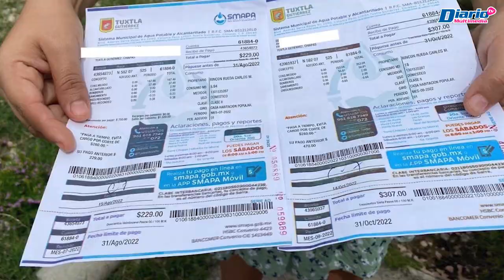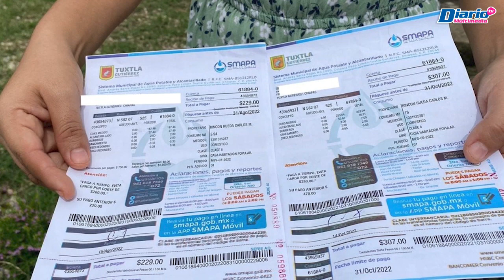🚫💧🏙️ Cápsula | Sin plan ante falta de agua en Tuxtla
Los ciudadanos capitalinos tendrán que afrontar otra situación que les afecta en servicios públicos, pero también en el bolsillo, cómo es la falta de agua potable la cual ha sido anunciada por el propio presidente Carlos Morales Vázquez y el servicio Municipal de Agua Potable y Alcantarillado que ha anunciado la suspensión del servicio.

Y es que es entendible que debido a las fuertes lluvias se pudiera tener alguna suspensión del servicio, sin embargo, aquí lo que destaca es la poca planeación y acción por parte de las autoridades municipales que encabeza Morales Vázquez, para realizar un plan que pueda contener la afectación por los efectos de las lluvias.

Siendo todo lo contrario el posicionamiento del “insípido edil”, que más se ha enfocado en planear su salida del ayuntamiento capitalino y no ofrecer un servicio y atención a los ciudadanos cómo se deben, sobre todo en el tema de servicios públicos donde lamentablemente la capital ha sufrido varias carencias.

Y es que el funcionario municipal aseguró que se suspenderá el servicio por varios días en varias zonas de la capital, pero no dijo, ni ofreció, alternativas que puedan ser viables para los ciudadanos, donde incluso pudieran haber descuentos al recibo de agua, el cual llega puntual y completo, lo que afecta de forma directa el bolsillo de los ciudadanos que ahora con la falta del agua tendrán que adquirir el servicio de pipas con el vital líquido, teniendo que gastar de entre 300 a 900 pesos, dependiendo la necesidad que tenga Cada ciudadano.

Es lamentable que a lo largo de seis años no existiera un plan de contingencia ante este tipo de circunstancias, y decimos que son seis años, porque el actual edil es lo que lleva de administración, recordando que se “religió” para poder mantenerse en este puesto en donde se ha caracterizado principalmente por el incremento de la inseguridad, la falta de atención a temas de servicio público, como el agua potable, entre algunos otros y no por un trabajo adecuado y positivo en favor de los ciudadanos.

Ante esta situación los propios ciudadanos han levantado la voz para exigir acciones contundentes que permitan reducir las afectaciones ante este tipo de circunstancias, lo cual queda claro ha importado poco al actual administrador del ayuntamiento capitalino como lo es Carlos Morales y que seguirá repercutiendo, primero que nada, con la falta de vital líquido y afectaciones a sus actividades diarias, pero además teniendo que pagar más por un servicio que no se adquiere como es el del agua potable.

Es así como está concluyendo una administración de dos periodos que encabeza Carlos Morales y que lamentablemente ha sido de perjuicio para los ciudadanos y que seguirá de esta manera hasta el último día de mandato del edil, que más se enfocó en querer maniobrar las elecciones y su posicionamiento al frente del ayuntamiento capitalino, que hacer su trabajo, situación que ha repercutido en un retraso importante de más de seis años en la capital chiapaneca.

Con información de Enrique Buenrostro